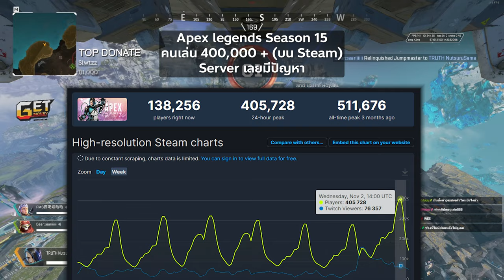ค้อนคู่ 4000 Damage Catalyst มาแล้ว | Gameplay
ขอบคุณผู้สนับสนุนอย่างเป็นทางการ Genshin Impact
ถ้าใครอยากจะกดโหลดชิลๆก็ลิ้งนี้ได้เลย

Twitch.tv/NutsuruSama